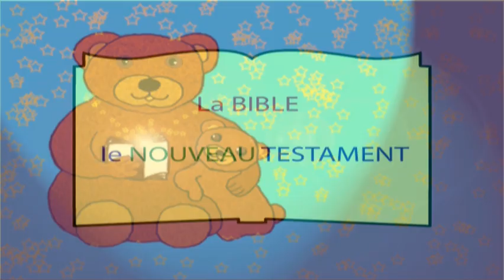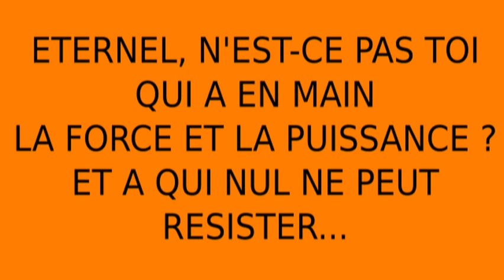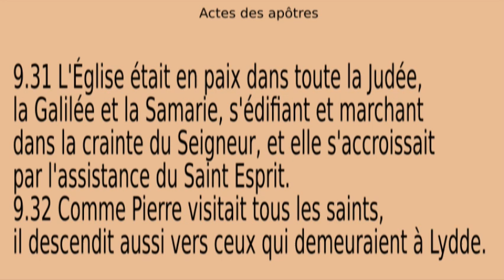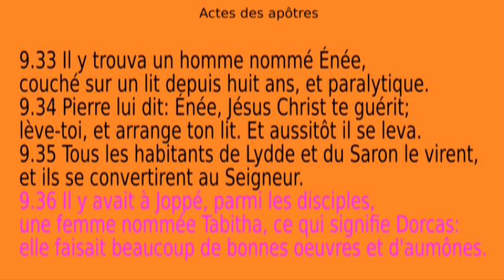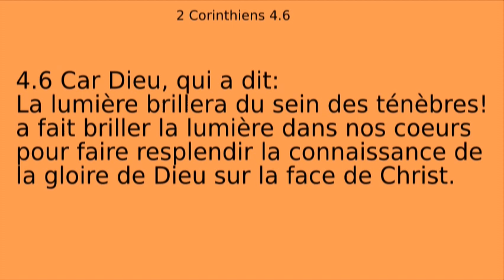(N-29) La Gazelle de Dieu : Histoire de la Bible pour enfants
Dessin animé de la Bible : Le Seigneur utilise Pierre pour ressusciter Dorcas, une femme de Dieu.